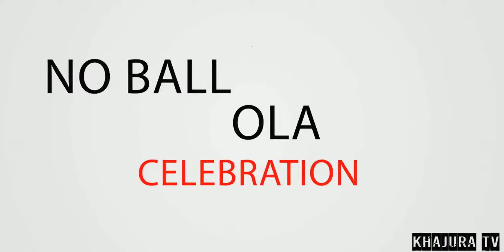Common Ganjum Of Parar Cricket | KhaJura TV | Bangla Funny Video 2018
Common Ganjmu Of  Parar Cricket.

Shadharonoto Chotobelai Cricket khelar Somoy Ki Ki Hoi Ta tule Dhora Hoise.